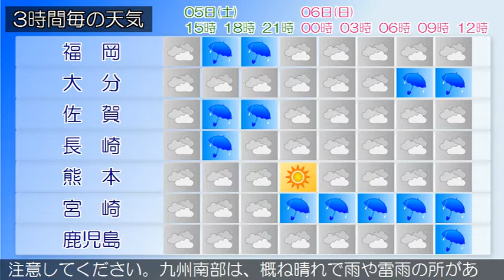2020/09/05 九州地方の天気予報 昼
福岡、北九州地方では、強風に注意してください。福岡県では
、竜巻などの激しい突風や急な強い雨、落雷に注意してくださ
い。福岡県は、前線や湿った空気の影響により、概ね曇りで雨
が降っている所があります。５日は、前線や湿った空気の影響
により曇りや雨となり、雷を伴い激しく降る所があるでしょう
。また、高温が予想されるため、熱中症など健康管理に注意し
てください。
大隅、種子島・屋久島地方ではうねりを伴った高波に、奄美地
方では強雨、高潮に、鹿児島県では落雷や突風、急な強い雨に
注意してください。九州南部は、概ね晴れで雨や雷雨の所があ
ります。奄美地方は、雨で雷を伴い激しく降っている所があり
ます。